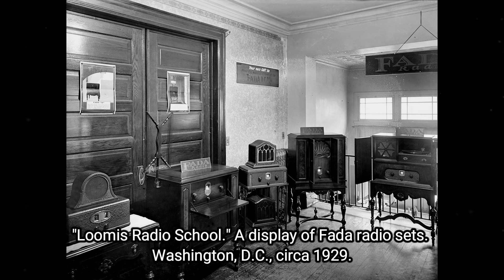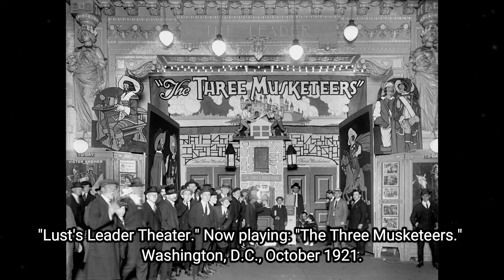Unveiled Through Time with Old Rare Photos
📸 Embark on a captivating journey through time with our old rare photos, each frame unveiling narratives. 🌟🎥

► You'll also find here:
historical pictures
hollywood celebrities
historical photos